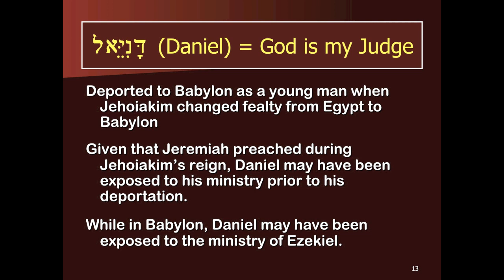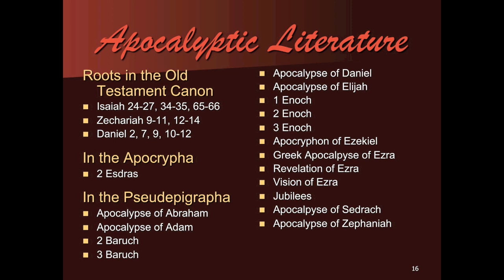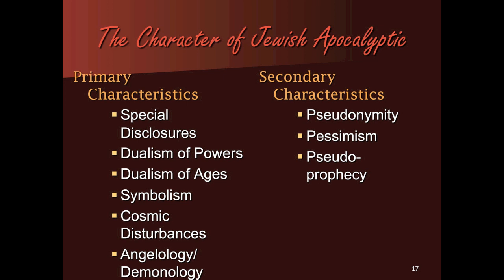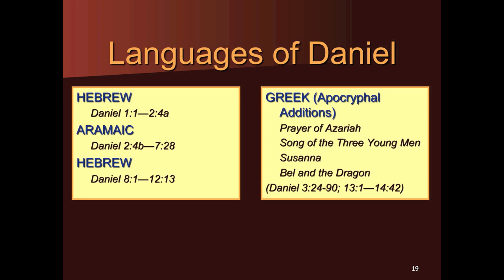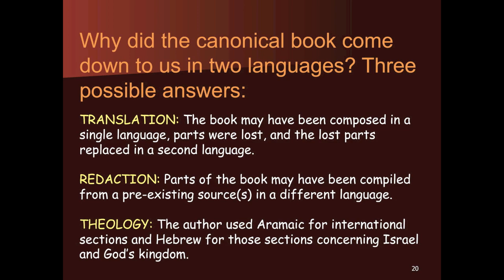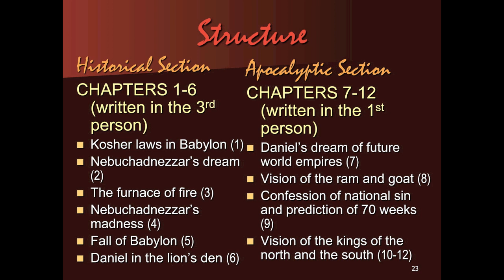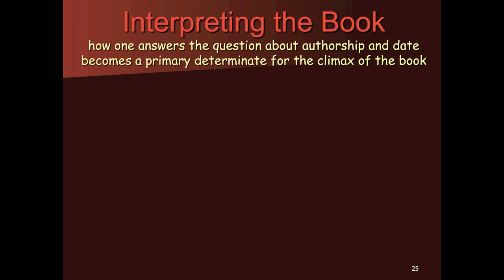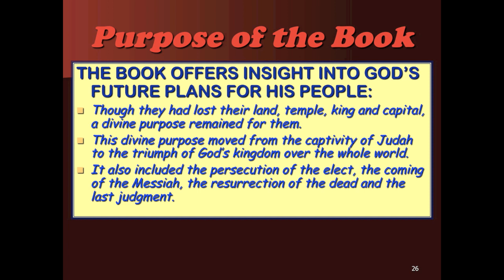2 Introduction to the Book of Daniel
Pastor Dan Lewis gives an introduction to the Book of Daniel.